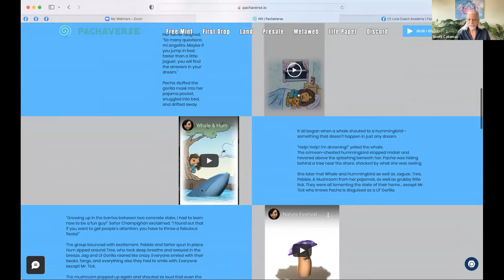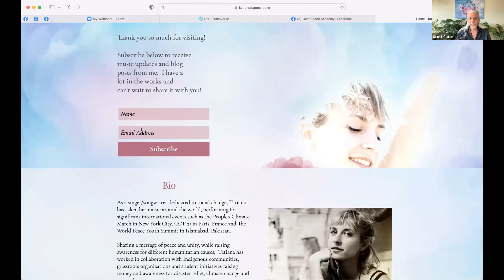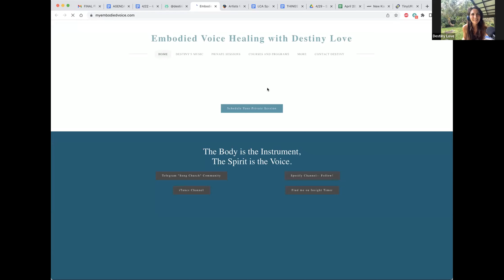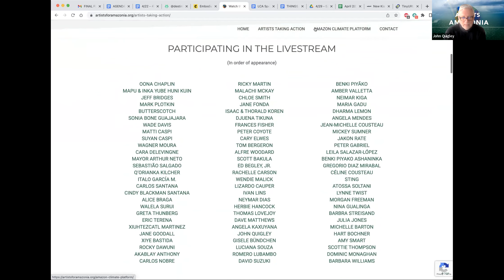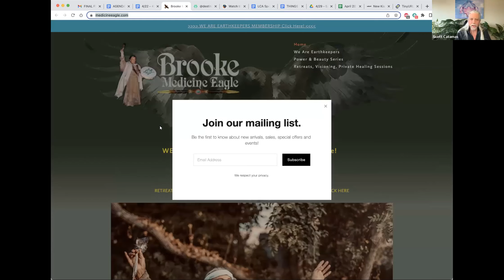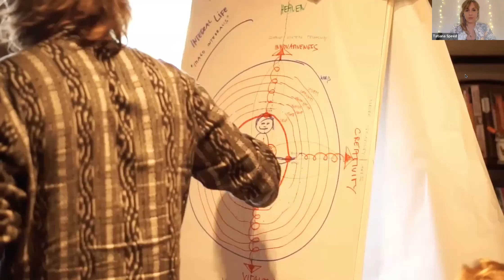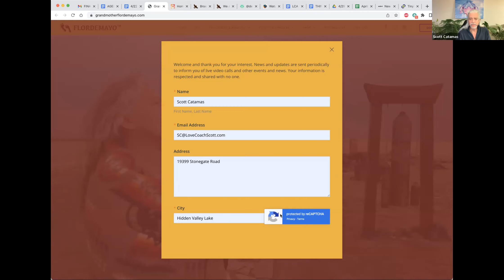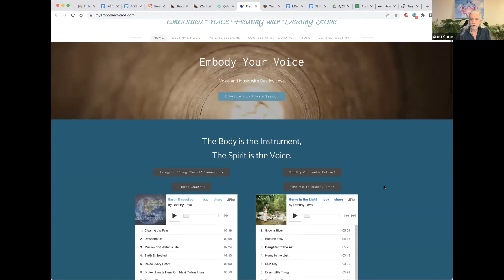EARTH DAY (the Main show) on THE AWAKENING WORLD: April 23, 2022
This show is a powerful combination of inspirational leaders of many different ages, cultures and backgrounds.  We are united in our LOVE of Mother Earth GAIA and our desire to make a difference in Planetary Awakening.

In celebration of Earth Day, THE AWAKENING WORLD is dedicating the weekend of April 22-24 to providing specific practices for honoring Mama Gaia.  We have invited those who are providing REAL Solutions that are available to us all.

Thank you to Lori Grace for her support!

We are proud of the many collaborative partners that we are working with this year.  With all the challenges that humanity is facing, Climate Change is more accurately now called CLIMATE CRISIS.  This weekend, we will not focus on the problems as much as the very specific solutions that are available to us.

Our co-producer for this event is Robin Streichler, who has also written an environmental screenplay.  We are producing a reading with professional actors of this groundbreaking and exciting script.

On Saturday Night, we will meet young people who are making a difference, and hear from Eco Activist Clare Dubois, the founder of TreeSisters.  Grandmother FlorDeMayo leads a powerful prayer for the Earth.  We will meet Eco Artist John Quigley!  Live music from Tatiana Speed and Destiny Love will keep the evening moving!

SATURDAY NIGHT PRESENTERS
Sue Blythe, Daveed Benjamin, Adrian Alvarez
John Quigley
Clare Dubois
Grandmother Flordemayo
Sylvie Rokab
Katherine Woodward Thomas
Brooke Medicine Eagle
Tatiana Speed
Destiny Love

Katherine Woodward Thomas
Katherine Woodward Thomas is the New York Times Bestselling Author of Conscious Uncoupling: 5 Steps to Living Happily EVEN After as well as Calling in "The One:" 7 Steps to Attracting the Love of Your Life as well as an award-winning Marriage and Family Therapist.

John Quigley
John Quigley is an Award-Winning Artist, Producer, and Activist. He is the founder of Spectral Q, a unique mix of human installation and aerial photography that brings together communities to create large-scale messages for the common good. He currently serves as the director of the Artists for Amazonia . A campaign that  harnesses the power of creative and entertainment influencers to catalyze global action in response to the crisis in the Amazon rainforest and threats to indigenous earth defenders.
Artistsforamazonia.org

Clare Dubois
Clare Dubois is an Earth-loving social entrepreneur and inspirational speaker who worked internationally for 18 years facilitating groups, coaching business leaders and creating behavior change processes within the personal growth sector. She also worked for a massive agro-forestry initiative in India called Project GreenHands (PGH) before initiating TreeSisters. Through her work with PGH she has distilled the strategy deployed with great success in India, and now turns it towards the mobilisation of women within TreeSisters.

Brooke Medicine Eagle
Brooke Medicine Eagle is a legendary indigenous Earthkeeper, wisdom teacher, mentor, visionary, singer/songwriter, shamanic practitioner, catalyst for wholeness, and sacred ecologist. She is the best selling author of Buffalo Woman Comes Singing, and of The Last Ghost Dance. She belongs to the Crow nation and has lineage from several tribal groups as well as Scot and Irish.

Grandmother Flordemayo
Flordemayo is a Curandera Espiritu, or a healer of divine spirit. She is a founding member and President of The Institute of Natural and Traditional Knowledge.

Sue Blythe
Sue Blythe, grandmother of eight, engages all ages in a collaborative storytelling adventure of one human family and one Earth community with a common destiny.  The Climate Collaboratory is a pilot project of We, the World and a growing network of Climate Collaborators.

Adrian Alvarez
Adrian Alvarez is a 14-year-old environmental activist and co-creator of the World
House Games Show.  He represented the children of the world on a global call for the United Nations Earth Charter 20th Anniversary.

Daveed Benjamin
has created and developed a series of projects around PACHA's dream
M.me/daveedbenjamin333(Facebook)